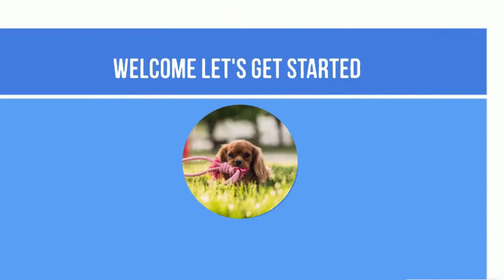Tips to get along with your spouse mom